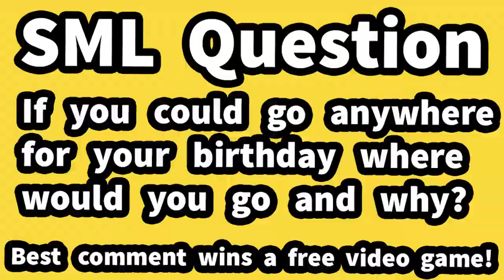SML Movie Bowser Junior's 7th Birthday! #3